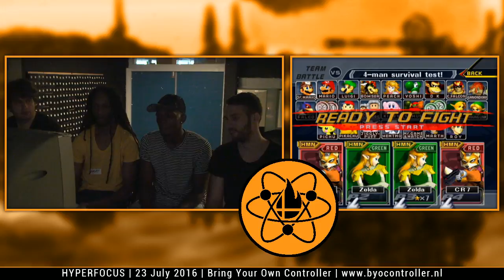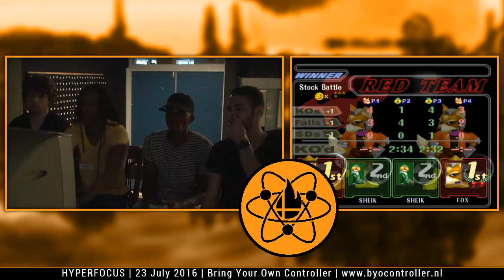Hyperfocus | Amsah + epikfaal vs Zgetto + Adam | Grand Finals